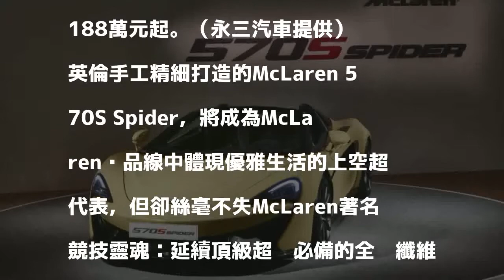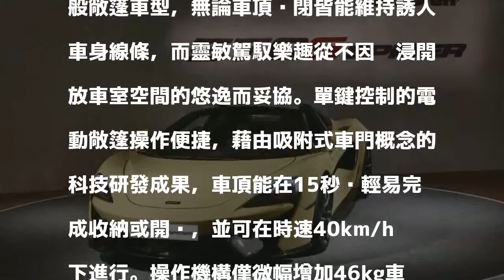McLaren 570S Spider國內登場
〔記者方維鐸／台北報導〕全新McLaren 570S Spider以敞篷車型的恬適座艙空間，結合頂尖性能與優雅車身線條，塑造出獨享熱情豔陽與涼風吹撫的超凡駕駛氛圍。

發表評論評論如下。